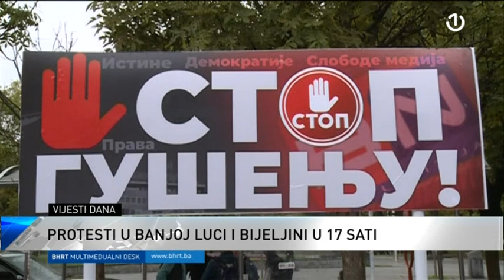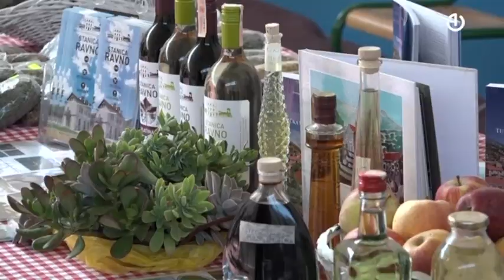Dnevnik 1 - 02.10.2021.